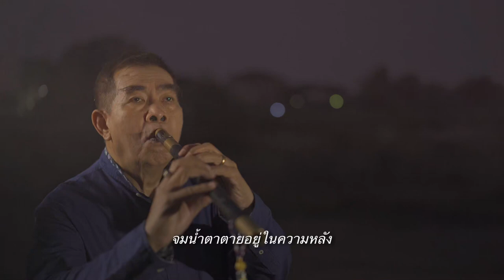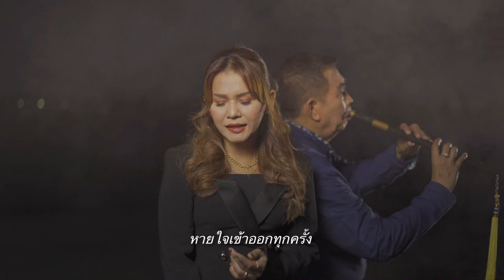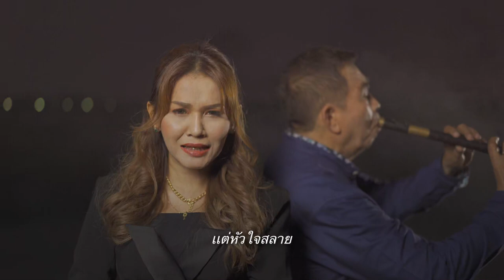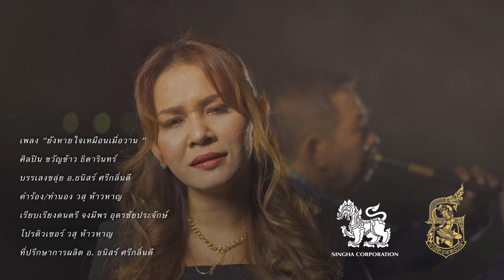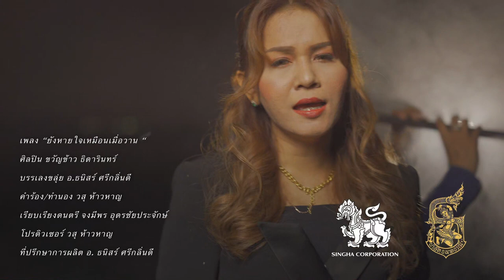ยังหายใจเหมือนเมื่อวาน - ขวัญข้าว ธิดารินทร์ & บรรเลงขลุ่ยอ.ธนิสร์ ศรีกลิ่นดี [Official Mv]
เพลง” ยังหายใจเหมือนเมื่อวาน”
ศิลปิน ขวัญข้าว ธิดารินทร์
เรียบเรียงดนตรี จงมีพร อุดรชัยประจักษ์
Producer วสุห้าวหาญ
Executiveproducer อ. ธนิสร์ ศรีกลิ่นดี
Mixeddown& mastered by Tonoda Huayodama
(นักดนตรีบันทึกเสียง)
อ.ธนิสร์ ศรีกลิ่นดี  ขลุ่ย
บรรลุ สหคมชัย  bass
ต้น ห้วยยอด drums program
จงมีพร อุดรชัยประจักษ์ All Guitars , Keybord
demo music จงมีพร วสุ
Sound engineer สังวรณ์ หลักบุญ , กอล์ฟ โพลาร์แบร์
& digital edit ร็อค หลักบุญ
บันทึกเสียง @ polarbear studio

“ยังหายใจเหมือนเมื่อวาน”

A1
มีหัวใจ ก็เลยเจ็บใจ
เธอทิ้งไป เพราะรักไม่จริง
ฝันวาดไว้ ก็พังทุกสิ่ง
บอกความจริง ให้เธอได้ฟัง
[ hook]
ยังหายใจ เหมือนเมื่อวาน
เหมือนวันก่อนนั้น ยังไม่ตาย
เเต่หัวใจสลาย จมน้ำตาตายอยู่ในความหลัง
ยังรักเธอทุกเวลา
รักไปจนกว่าดินกลบฝัง
หายใจเข้าออกทุกครั้ง ยังมีเเต่เธอในความปวดร้าว ..
A2
เธอเลือกเขา เพิ่งเจอไม่นาน
เธอเลือกฉันให้ต้องเสียใจ
แม้รักเธอเท่าลมหายใจ
ยังไม่พอที่จะฉุดรั้ง
[ ซ้ำ hook ]
bridge |
เธอมาทำเป็นห่วงใย ยิ่งทำร้ายกัน
ฉันใช้น้ำตาพูดเเทนความในใจ
[ ซ้ำ hook ]